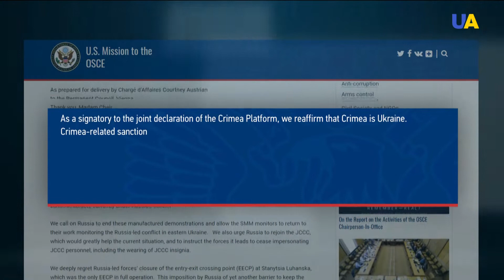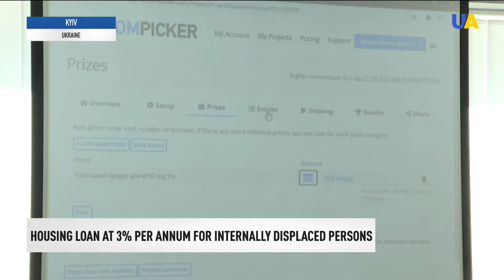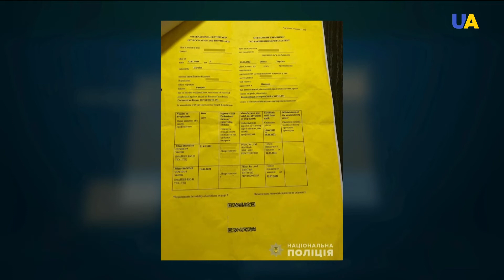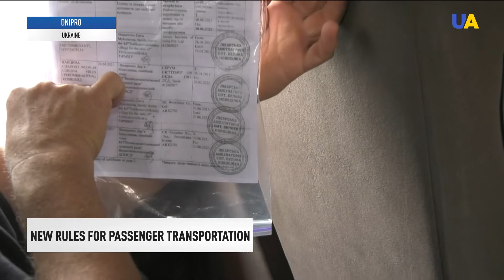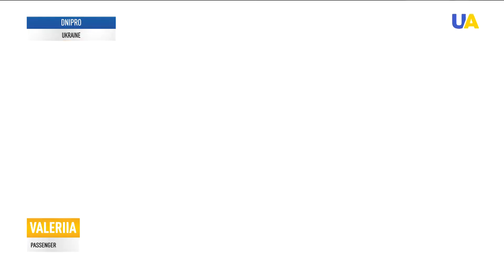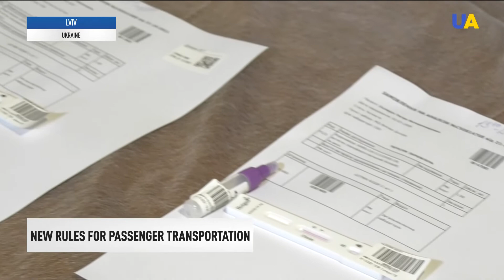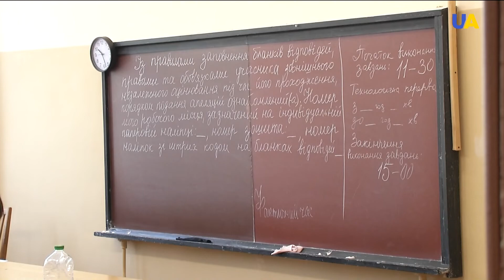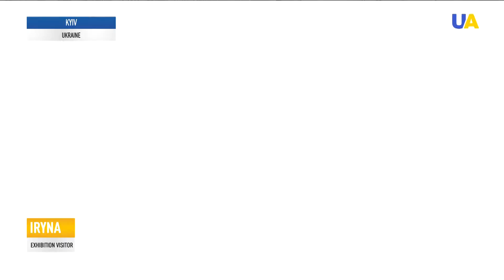UA|TV News October 22, 2021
4 times members of the illegal armed groups opened fire at the Ukrainian military over the past day

OSCE condemns census in the occupied Crimea

158 children died during the warfare in Dobas

Get a loan for housing at 3% per annum for 20 years

A Molotov cocktail was thrown into the house of Deputy Head of the Office of the President of Ukraine Ihor Zhovkva

Ukrainian MP Halyna Tretiakova is prohibited from participating in five meetings of the parliament

Ukraine demonstrates record rates of vaccination for the third day in a row

800 criminal proceedings concerning fake vaccination certificates

The former MP will be prosecuted for using a fake COVID certificate

New rules for passenger transportation

Border guards warn Ukrainians against using fake COVID certificates

Studying at Ukrainian higher education institutions will switch to the remote mode from October 25 to November 15

Actor Alec Baldwin killed operator with prop gun on movie set